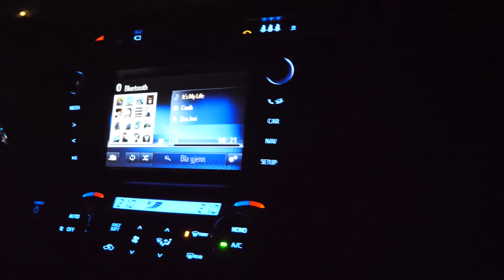Tommelbrudd på Sjusjøen | Vlog 44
Johannes Høsflot Klæbo er på Sjusjøen og trener.